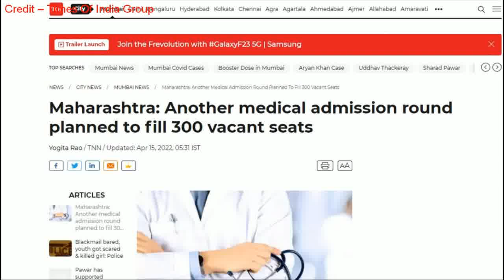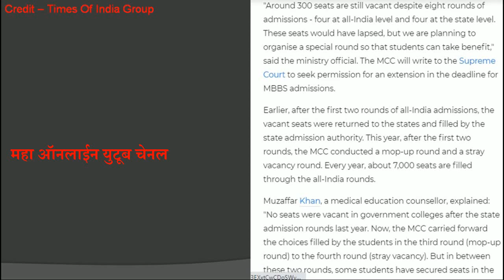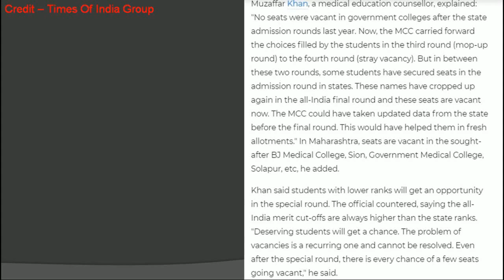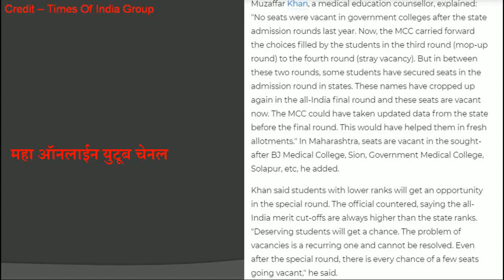Low Score Will Get Government Medical College Seat Soon | MCC Planning To Fill 300 Vacant Seats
Hi,
I am Firdos Shaikh
Welcome to our Digital Bana Youtube channel.

खालीच राहणार Cutoff 2021 !!! Cutoff May Not Go UP This Year | 83% Rise In Top Score This Year
NEET Counseling महाराष्ट्रात कधी सुरु होणार | Private मेडिकल कॉलेज मध्ये EWS आरक्षण व Fee काय असणार

Category
Educational Channel